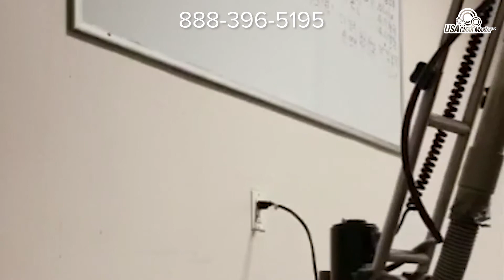Carpet Cleaning for Offices | USA Clean Master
Looking for top-notch carpet cleaning services for your office? Look no further than USA Clean Master! Our professional team specializes in deep cleaning carpets to ensure a fresh and inviting workspace for your employees and clients. Trust USA Clean Master for all your office carpet cleaning needs!